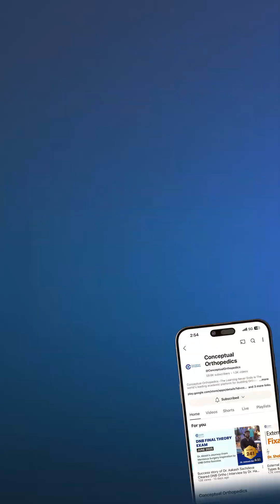DNB Exam Preparation | Mock Viva Session with Dr. Ravinder Dimri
Mock Viva Session with Dr. Ravinder Dimri | PG Residents Exam Preparation

Prepare for your upcoming exams with this Mock Viva Session conducted by Dr. Ravinder Dimri.
In this session, Dr. Dimri guides PG residents through essential exam-oriented questions, clinical approach, and effective answering strategies.

👉 Perfect for PG students who want to improve their concept clarity, presentation skills, and exam confidence.

Download for the Free ortho lectures. For Special Offers Connect with CO Helpline Nos:
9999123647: